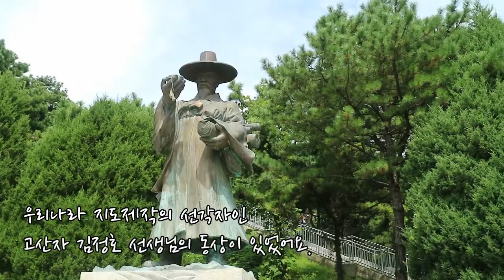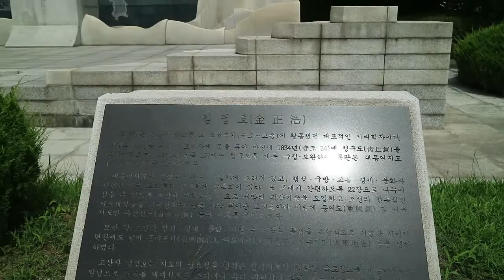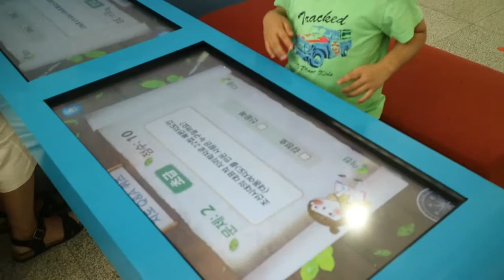수원 영통 아이와 가볼만한 곳) 지도박물관 후기 / 체험,교육